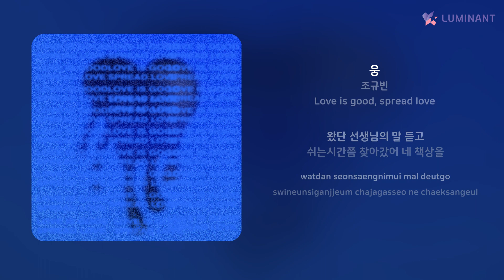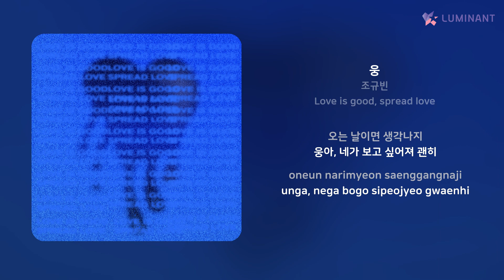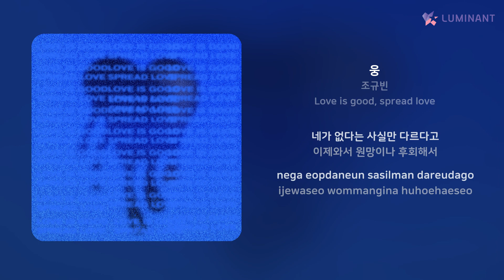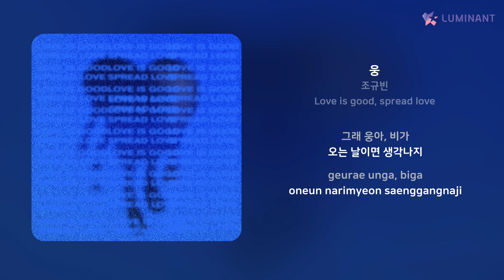조규빈 - 웅 | 가사 (Lyrics)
Artist: 조규빈
Track: 웅
Album: Love is good, spread love
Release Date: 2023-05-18